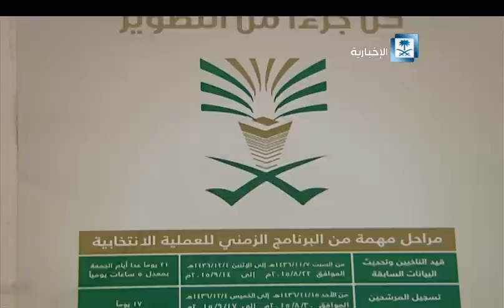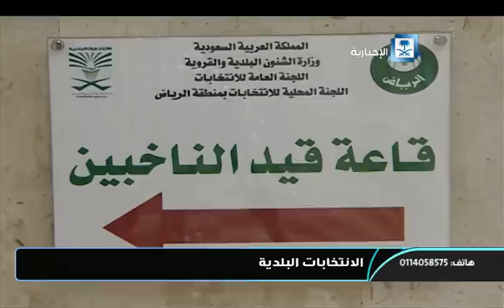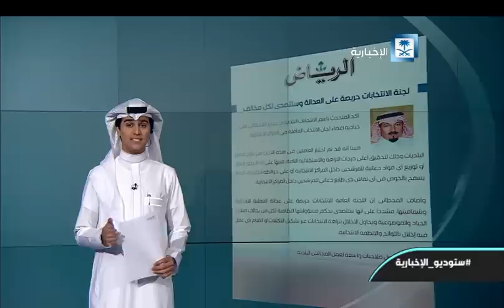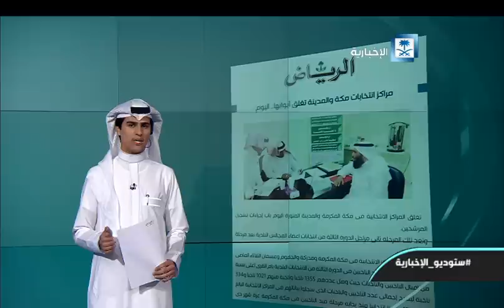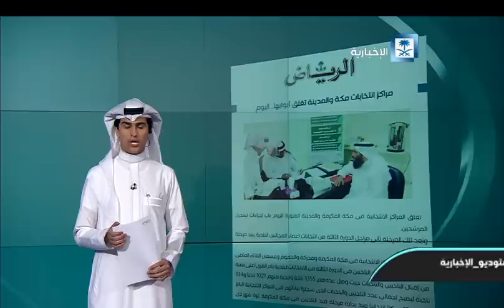ستديو الإخبارية - الحلقة كاملة -10/9/2015